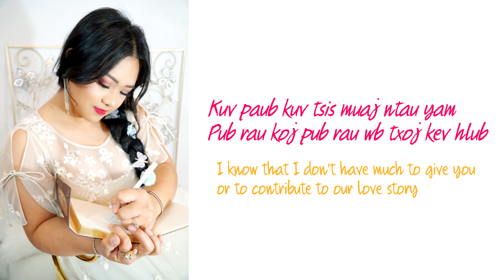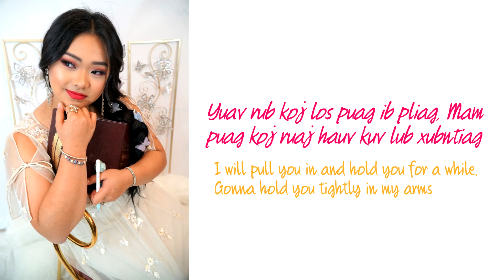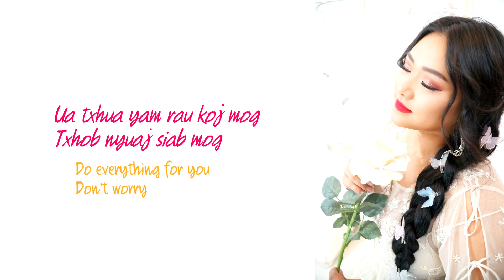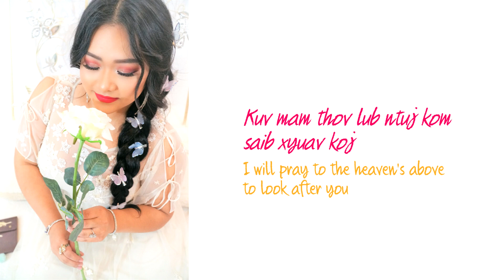Rau Koj - Official Lyric Video | TREASURE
I wrote this song minutes after hearing about the mass shooting tragedy that occurred in our Hmong Community.

I was working on a completely different song but For some reason I couldn’t get this feeling, this tune, and these words out of my head. I was sad. I was devastated and in complete shock.

I wanted to be strong. I wanted to be the strong shoulder that you could cry on. I wanted to express how much I wanted to be the good person that you can count on. The good in the world that you could love. The person that would do anything for you. I wanted to be that solid foundation. I know we’re all strong people, but sometimes strength needs support as well.

The very next day I took it to the studio and recorded this even though I was recovering from 3 weeks of laryngitis. I think out of Album 3, this one is the most sentimental to me.

I hope you all enjoy and know that this song is “Rau Koj”.

I had other videos in mind but due to COIVID-19 We have to push those releases. Instead i wanted to release this song "For U" (haha get it?)

Sometimes during dark times you need someone there to guide the way. This song was written because I wanted to be the strong person someone can lean on. I hope you enjoy

Treasure

Thank you to Zoom Recording Studios and Gilberto Benitez for working on the song!!